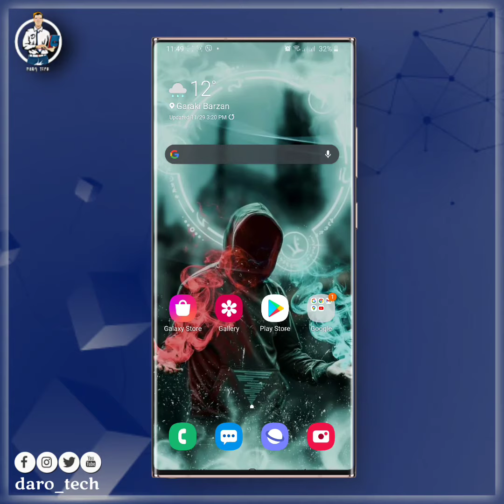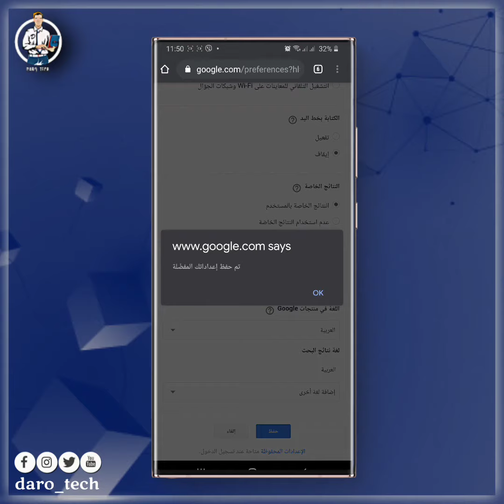چۆنیەتی راگرتنی سایتە پۆرنیەکان. how to stop the site porn .